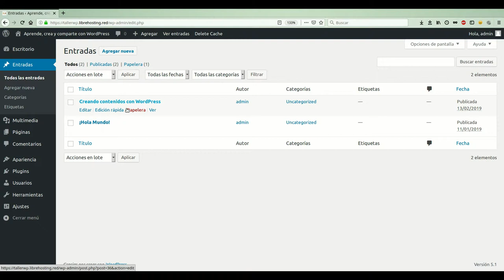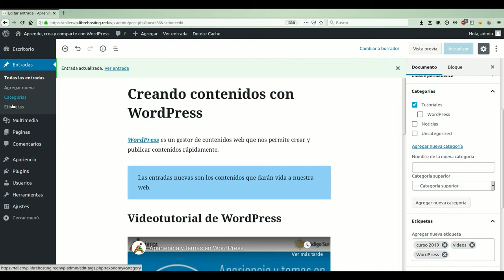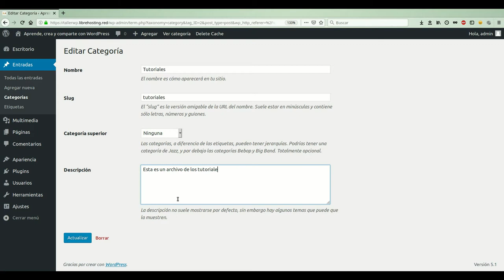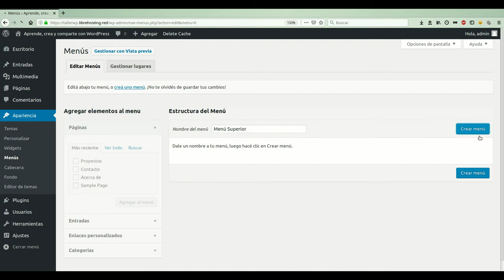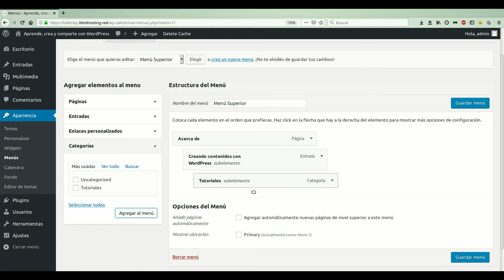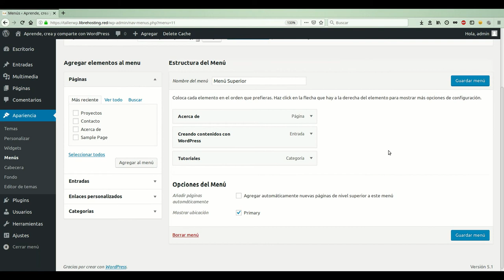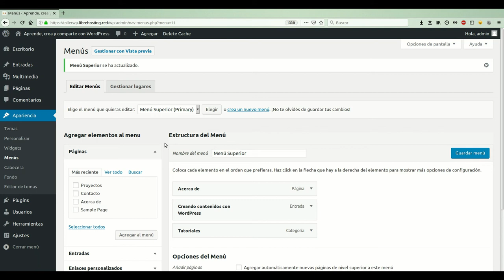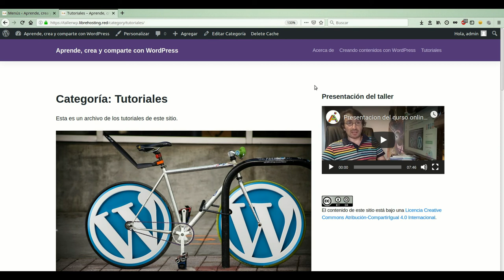Categorías, etiquetas y menúes en WordPress